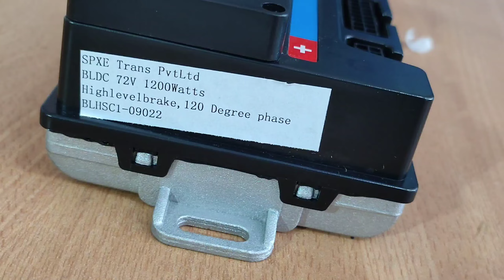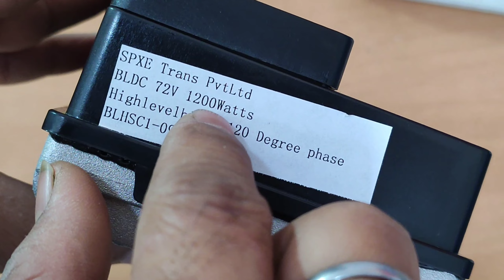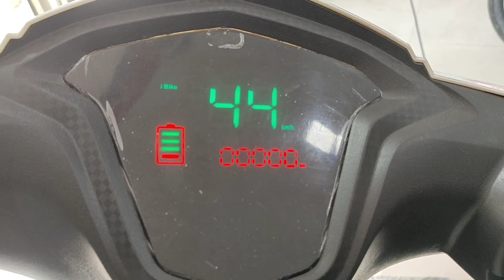Review of 72 v 1500w High Speed Wireless Smart Controller For Electric scooter |Regenerting controll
What is a controller on a scooter?
How do I control the speed of my electric scooter?
Image result for Wireless Smart Controller Electric scooter
The controller or electronic speed controller (ESC) is an electronic circuit that controls the speed of the motor in an electric scooter. It receives input from the throttle and precisely controls the flow of current from the battery to the motor.

Technical Guide: Electric Scooter Controllers › guides › electric-scooter-co...
Search for: How do I control the speed of my electric scooter?
How can I make my electric scooter more powerful?
Which is the best electric scooter to buy in 2020?
How does an ebike controller work?
How do you remove the speed limiter on a E Scooter?
What's the fastest electric scooter?
How fast do Neuron scooters go?
How fast does a stand up electric scooter go?
What are the top 5 electric scooters?
Which electric scooter does not need license?
Is electric scooter worth buying?
Does ebike controller get hot?
Where does the ebike controller go?
Does an ebike need a controller?
How can I make my pure scooter faster?
Why is my electric scooter going slow?
Can I make my Ninebot go faster?
Can you steal a Neuron scooter?
Can you leave Neuron scooters anywhere?
How much does Neuron cost?
How fast does a 1600W electric scooter go?
Is 15 mph fast on a scooter?
Is 20 mph fast for a electric scooter?

e scooter in india 2021,
e scooter tamil,
e scooter review,
e scooter price,
e scooter price in india,
e scooter in india,
e scooter battery price,
e scooter assembly,
e scooter ather,
e scooter accessories,
e scooter agency,
e scooter accidents,
e scooter at home,
e scooter app,
e scooter ampere,
e scooter battery,
e scooter bike,
e scooter best,
e scooter bajaj chetak,
e scooter business,
e scooter bajaj chetak price,
e scooter best 2021,
adam b scooter,
b-ware e-scooter street one,
e scooter conversion,
e scooter charging,
e scooter conversion kit,
e scooter cheapest,
e scooter chennai,
e scooter charger,
e scooter controller repair,
e scooter comparison,
e scooter dealership,
e scooter delhi,
e scooter diy,
e scooter disadvantages,
e scooter delivery,
e scooter driving,
e scooter design,
e scooter dubai,
d x8 e-scooter,
e scooter electric scooter,
e scooter electric scooter tamil,
e scooter electric scooter price,
e scooter emi,
e scooter electric scooter review,
e scooter e bike,
e scooter extra battery,
e scooter engine,
e scooter franchise,
e scooter for delivery,
e scooter for handicapped,
e scooter factory,
e scooter fails,
e scooter fast charger,
e scooter for students,
e scooter fire,
e scooter gujarat,
e scooter germany,
e scooter gear,
e scooter gps,
e scooter guide,
e scooter gadgets,
e scooter gta 5,
e scooter gotrax,
harry e scooter,
g max e scooter,
e scooter hero,
e scooter high speed,
e scooter homemade,
e scooter honda,
e scooter hero price,
e scooter heavy duty,
e scooter hub motor,
e scooter hill climb,
h_e scooters,
120 km h e scooter,
80 km h e scooter,
50 km h e scooter,
e scooter 100km h,
e scooter 25 km h,
e scooter 150 km h,
e scooter in tamil,
e scooter in kolkata,
e scooter in india 2021 price,
e scooter in delhi,
e scooter in gujarat,
e scooter in mumbai,
e scooter japan,
e scooter joins motorway,
e scooter jump,
e scooter ramps,
e scooter jailbreak,
e scooter joy,
e scooter japan law,
e scooter johor bahru,
e scooter kit,
e scooter kolkata,
e scooter kit price,
e scooter kerala,
e scooter kannada,
e scooter key ignition,
e scooter kaise banaye,
e scooter korea,
e scooter low price,
e scooter latest,
e scooter launch,
e scooter low price in india,
e scooter latest news,
e scooter loader,
e scooter long range,
e scooter lowest price,
o l a scooter,
o l a electric scooter,
e scooter malayalam,
e scooter manufacturing,
e scooter motor,
e scooter making,
e scooter modified,
e scooter manufacturers in india,
e scooter manufacturing process,
e scooter mileage,
e scooter new,
e scooter new launch,
e scooter netherlands,
e scooter not moving,
e scooter nyc,
e scooter not charging,
e scooter not turning on,
e scooter ninebot,
e scooter ola,
e scooter okinawa,